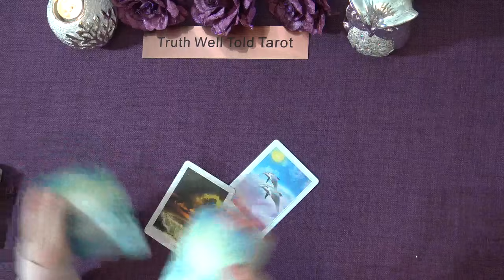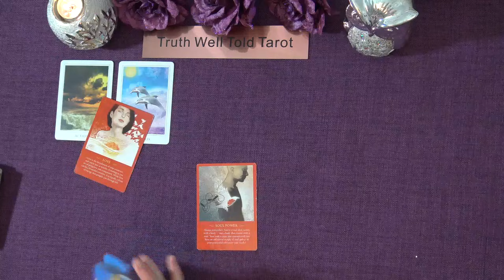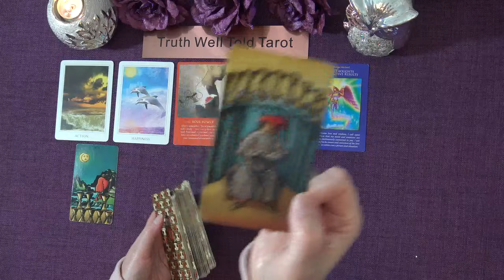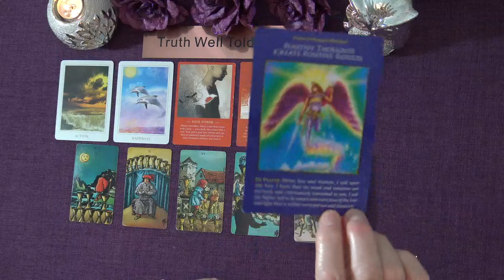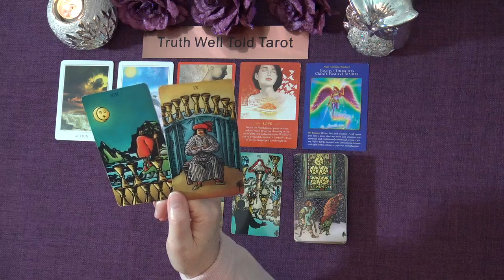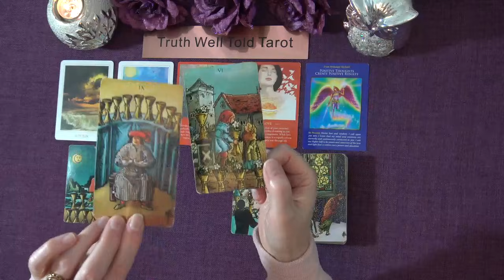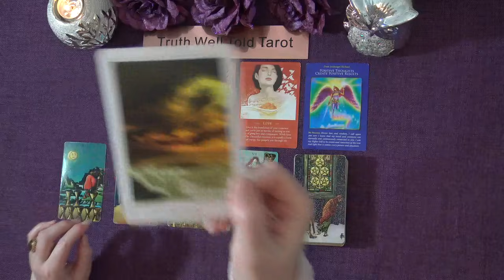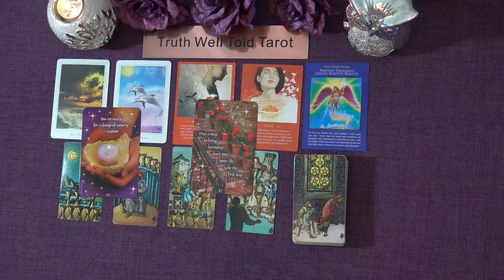PISCES SPIRIT MESSAGES November 2021 "YOU PURSUE GREATER FULFILLMENT... AND YOU FIND IT!"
Welcome to the Truth Well Told Tarot Channel on YouTube! I hope you enjoyed the Pisces Spirit Messages Tarot Reading. I am an Intuitive Tarot Reader and I offer general daily tarot, weekly tarot and monthly tarot readings.

Andrea xx